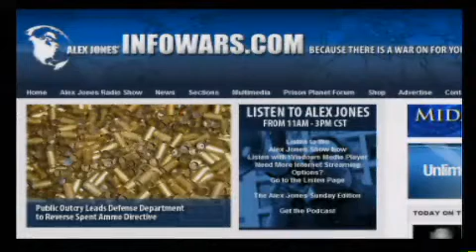Alex Jones Emergency Broadcast April 25 2009 PART 7-17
Alex Jones Emergency Broadcast April 25 2009